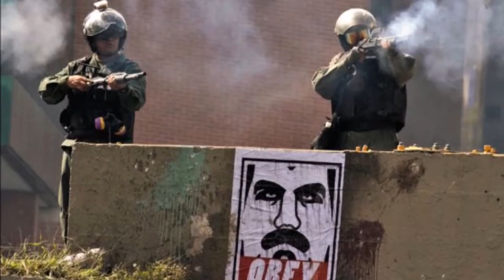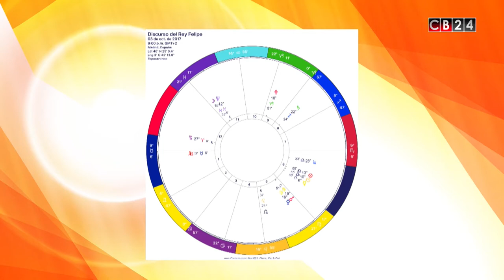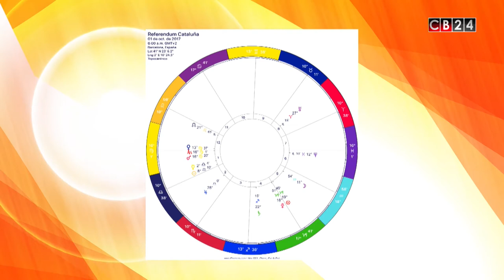Todo con Orlando: Cataluña y Las Vegas con el astrólogo José Hernández